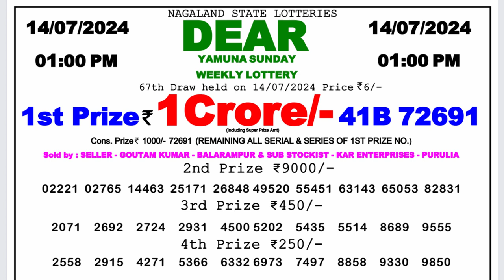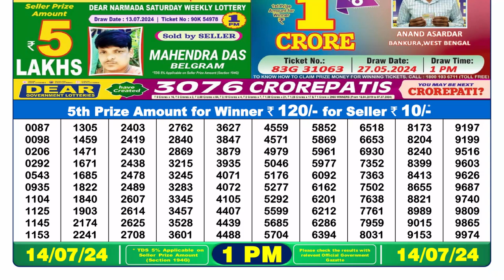🔴Dear Lottery Sambad Live 1pm today 14.07.24 Nagaland State Lottery Result